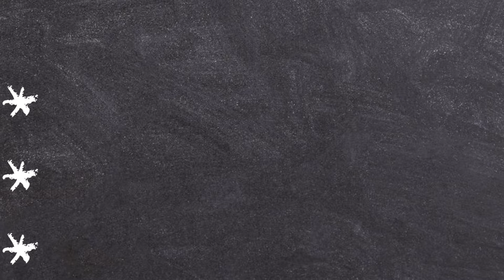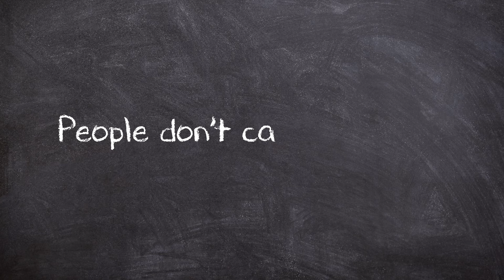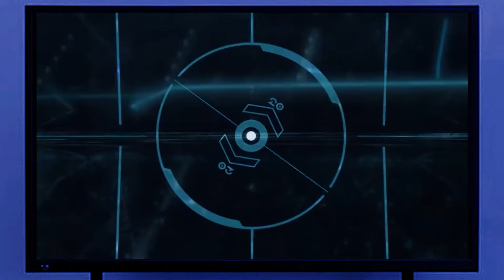The Science Of: This Will Make You WANT To Work Hard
What things can you do right now to make yourself more intelligent. From years of hands on teaching and study here's 3 that worked the best for students!